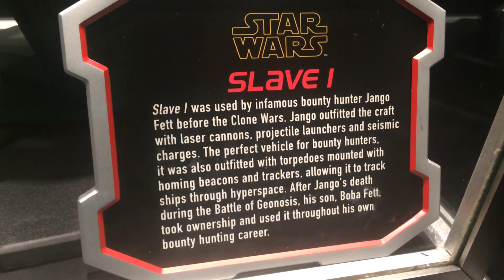Slave 1 Display at Star Wars Launch Bay Disney's Hollywood Studios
Take a look at the Slave 1 inside Star Wars Launch Bay.